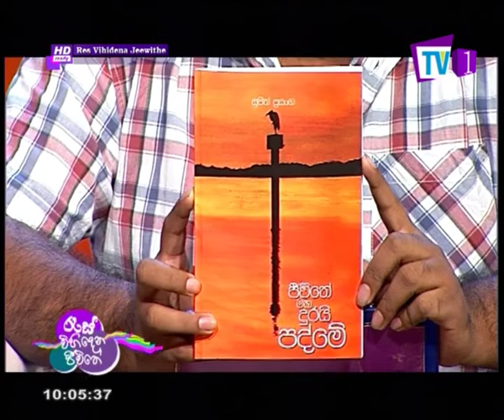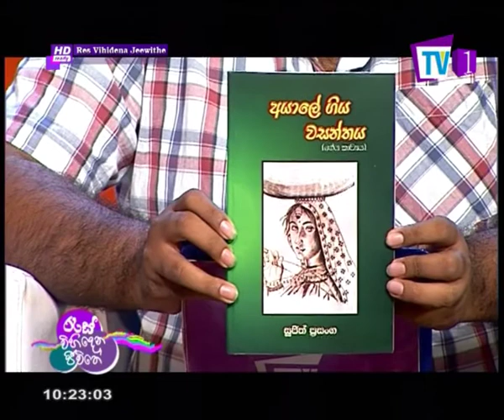Res Vihidena Jeewithe | Panhinda | Sujith Prasanga